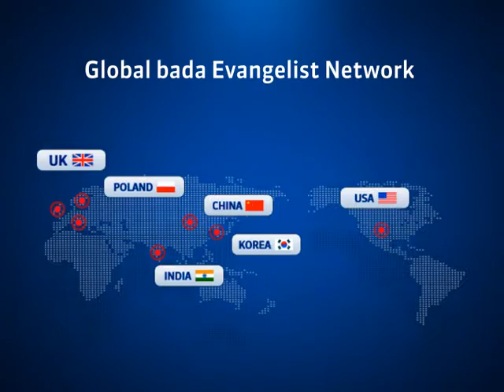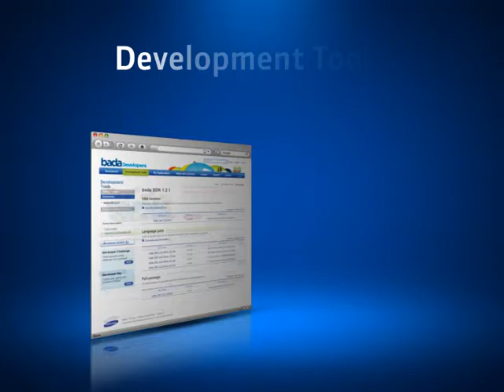SAMSUNG bada eco-system information movie